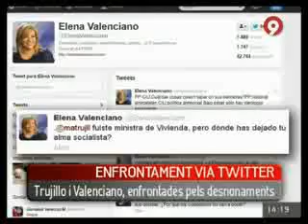Telediario de Canal 9 hablando de la manifestación de policías convocada por el SUP y SIPE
MILES DE POLICIAS NACIONALES Y MUNICIPALES SE HAN MANIFESTADO HOY EN MADRID PARA RECLAMAR MEJORES MEDIOS Y CONDICIONES LABORALES. DECL. JOSE MARIA BENITO, PORTAVOZ DEL SUP.